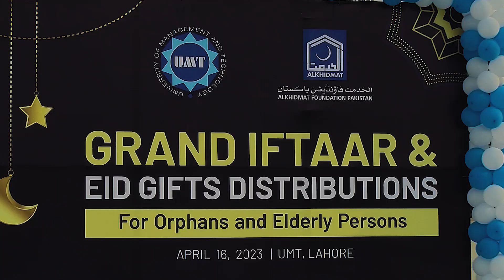Minister Local Govt hosted 3rd Annual Grand Orphan Iftar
Ibrahim Hasan Murad Minister Local Govt Punjab hosted the 3rd Annual Grand Orphan Iftar for 2,000+ orphans, in collaboration with Al Khidmat. Orphans were also given eidi and gifts.